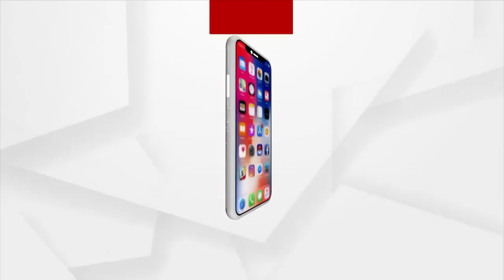ଅର୍ଗସ ଗ୍ରାଉଣ୍ଡ ଜିରୋ "ରାଜଧାନୀ ଉପକଣ୍ଠରେ ଅବକାରୀ ଟିମ ଉପରକୁ ଅକ୍ରମଣ"